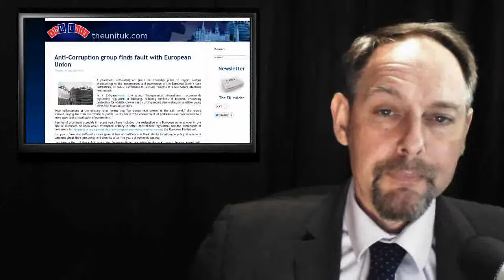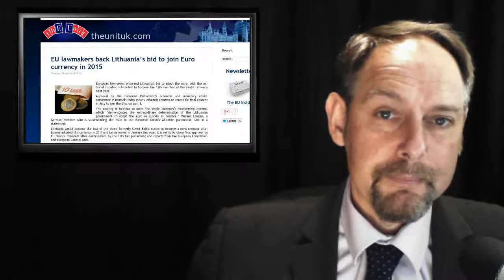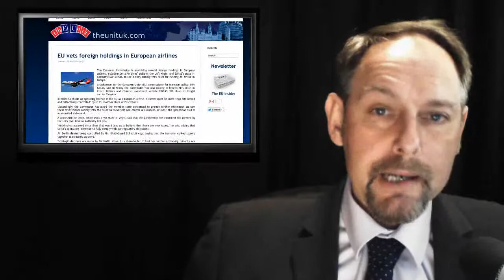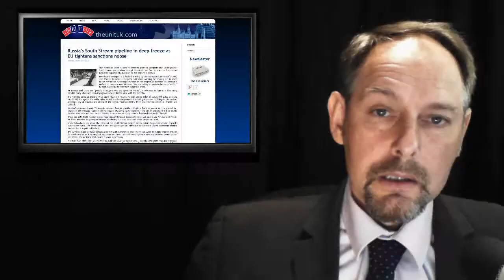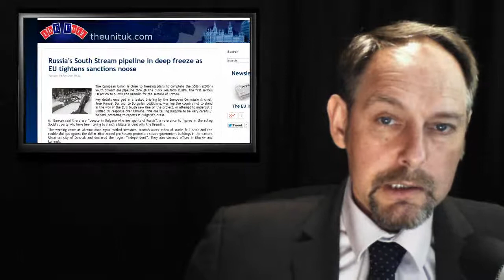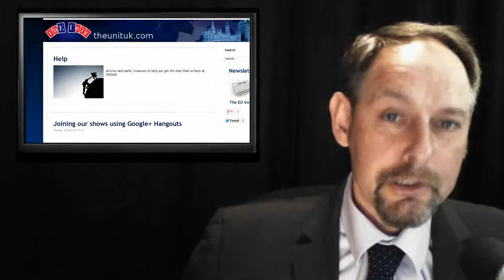ThEUnit: Corruption Report - Bee Better - Lithuanian Euro - Russias South Stream